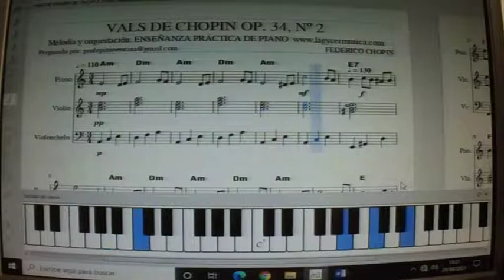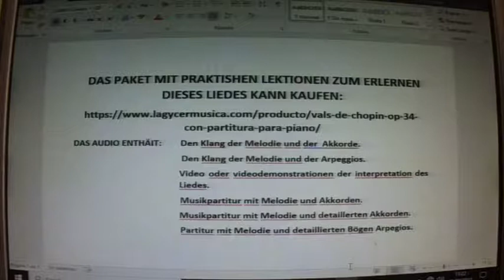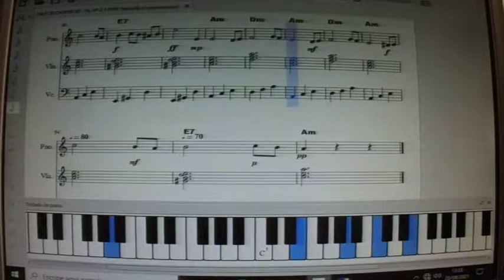VALS DE CHOPIN OP 34 con partitura para piano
VALS DE CHOPIN OPUS 34 Nº2, orquestado. Se puede oir y comprar la lección para prender a tocar esta pieza musical en enlace siguiente
CURSO DE PIANO ONLINE. Vídeo efectuado para que mis ALUMNOS DE PIANO ONLINE encuentren una buena ayuda a la hora de estudiar e interpretar esta pieza musical. Canal especializado en la “VENTA” DE CLASES PRÁCTICAS  para aprender a tocar el piano de forma amena, rápida, práctica, facilitada, eficaz y moderna, a partir de melodías concretas y con todos los recursos a disposición del alumno. El alumno que compra cualquiera de las clases que están a la venta, se encuentra como si tuviera el profesor de piano en su casa, debido a la gran cantidad de documentación que se le entrega: varias partituras, varios audios y varios vídeos, todo éllo relativo a la melodía objeto de estudio. Los audios y vídeos, al principio, sirven para solucionar las dudas que se le presentan al alumno. Y más tarde, para hacerse un auto examen y comprobar la eficacia del estudio efectuado.